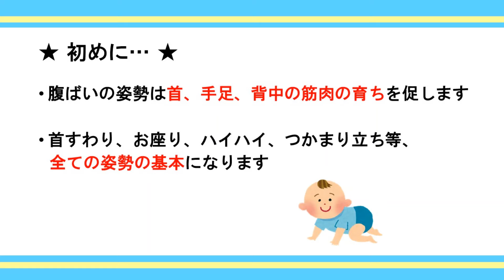生後２か月からの腹ばい運動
腹ばいは、首や手足、背中の筋肉の成長を促し、首のすわり、寝返り、ハイハイ、つかまり立ちなど運動発達の基本になる姿勢です。
また、あお向けで寝ている時とは違い、物を見る角度や範囲が広がり、興味が広がります♪
おうちでもやってみてください☆彡